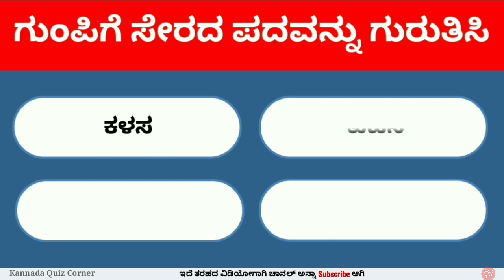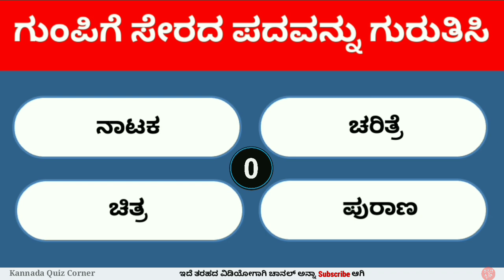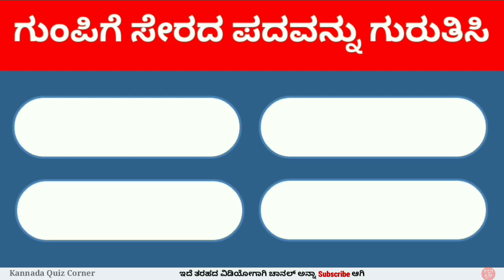ಗುಂಪಿಗೆ ಸೇರದ ಪದ ಗುರುತಿಸಿ 2 | Puzzle Quiz | Kannada Riddles | Word Puzzle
Hello friends,
In this video you will get 10 interesting Puzzles in Kannada.